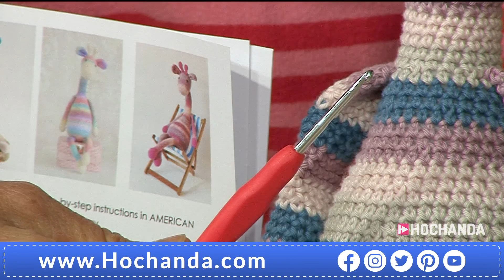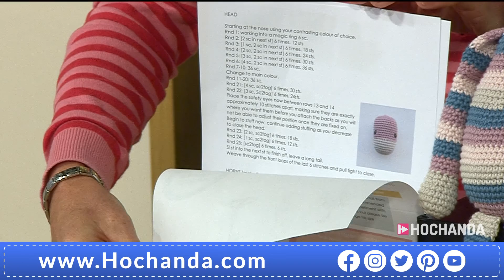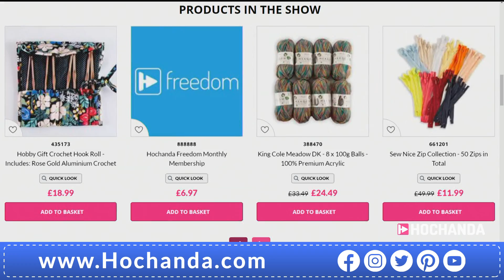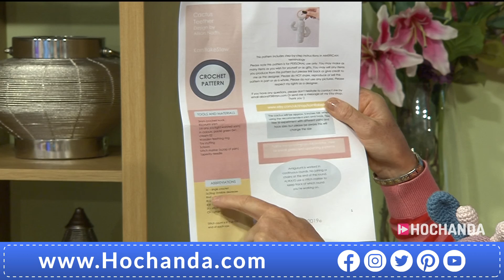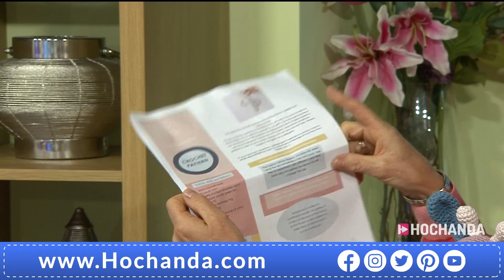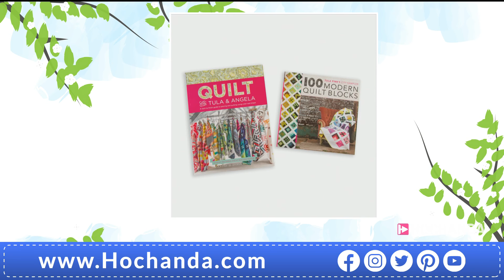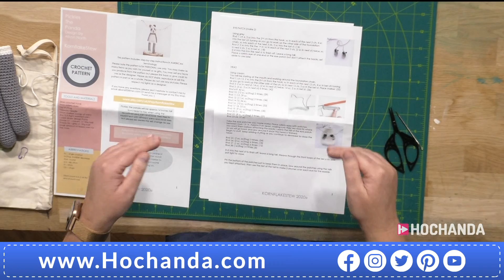Adorable Kids Crochet Kits on Hochanda with Kornflakestew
A huge welcome to Alison from Kornflakestew, a designer of cute little crochet animals. Join her and all her animal friends' kits on a crafty journey you do not want to miss, all within Family Favourites!